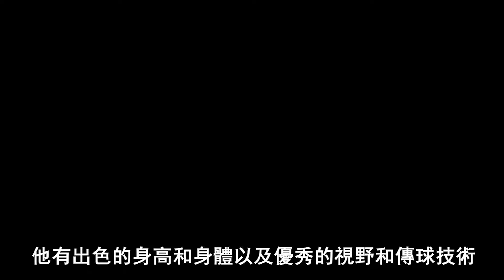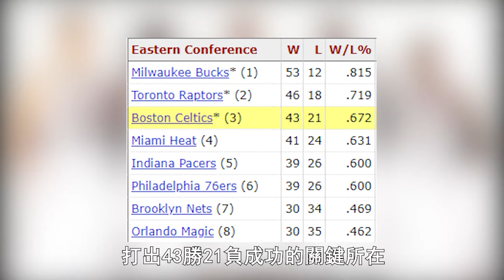你同意嗎？！O'Neal說這五個人能超越Kobe！